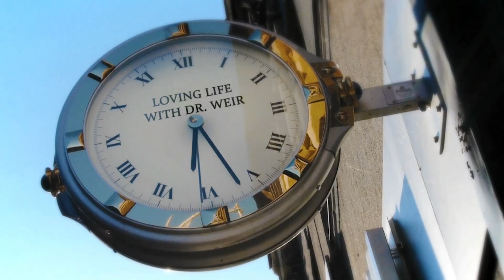5 Incredible things you need - LOVING LIFE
Dr. Weir talks to people who love what they do and do what they love!  In this episode, Dr Weir talks to Neil about buying and selling busineses, and so much more. Stay to the end! Check it out!